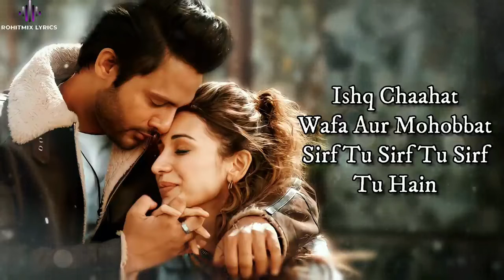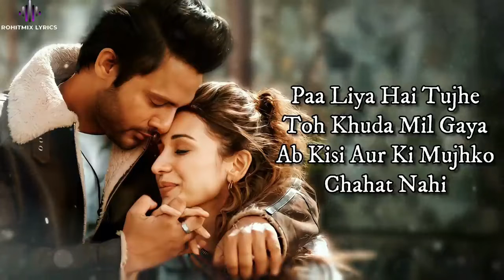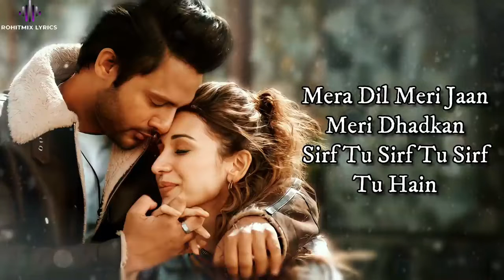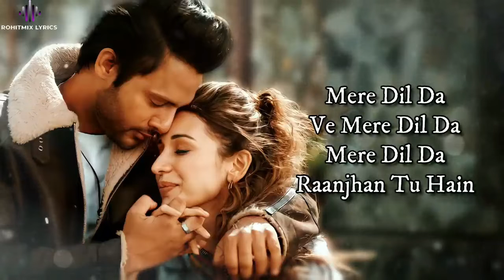Sirf Tu (LYRICS) - Stebin Ben & Heli Daruwala - Raees & ZAIN - Sam ,Danish S , Liaqat J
LYRICS -

Mera Dil Meri Jaan Meri Dhadkan
Sirf Tu, Sirf Tu, Sirf Tu Hain
Dhoop Baarish Ghata Mera Saawan
Intezaar Aitbaar Aur Qismat
Sirf Mai, Sirf Mai, Sirf Mai Hun
Ishq Chaahat Wafa Aur Mohobbat
Bad Tere Kisi Ki Zaroorat Nahi
Chand Taron Ko Takne Ki Fursaat Nahi
Baad Tere Kisi Ki Zaroorat Nahi
Paa Liya Hain Tujhe Toh Khuda Mil Gya
Ab Kisi Aur Ki Mujhko Chahat Nahi
Sirf Tu, Sirf Tu
Sirf Tu Hain
Tere Chehre Ko Bass Dekhta Hi Rahon
Apne Rabb Se Tujhe Mangta Hi Rahon
Tere Bare Mei Din Raat Shaam-O-Sheher
Sochta Hon Ki Bass Sochta Hi Rahon
Sirf Tu Hain
Ve Mere Dil Da, Ve Mere Dil Da
Ve Mere Dil Da Aa
Dil Da, Ve Mere Dil Da
Ho Mere Dil Da
Ho Mere Dil Da, Mere Dil Da
Mere Dil Da Raanjhan Tu Hain
Ve Mere Dil Da, Mere Dil Da
Mere Dil Da Ranjhaan Tu Hain
Mere Dil Da, Ve Mere Dil Da